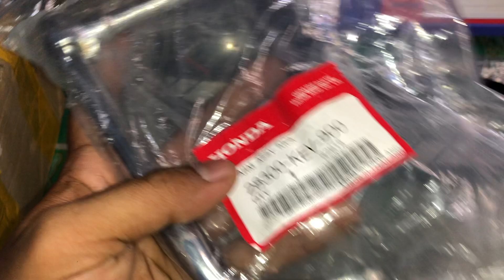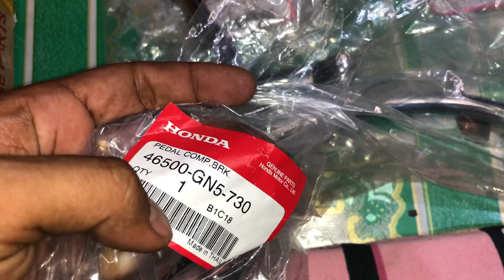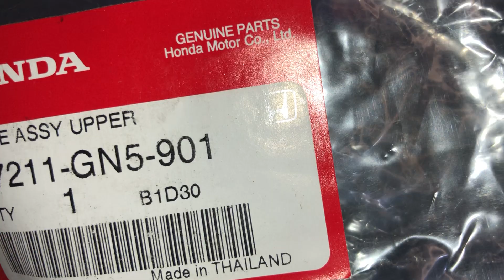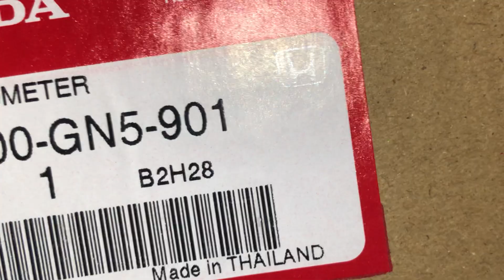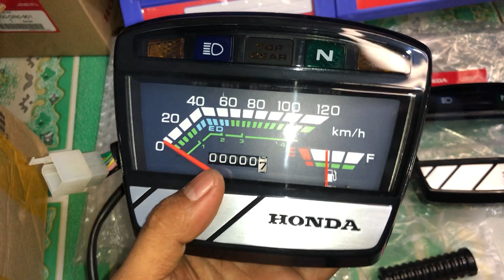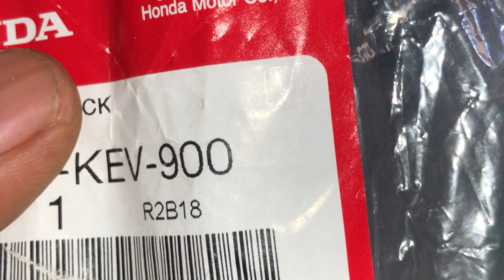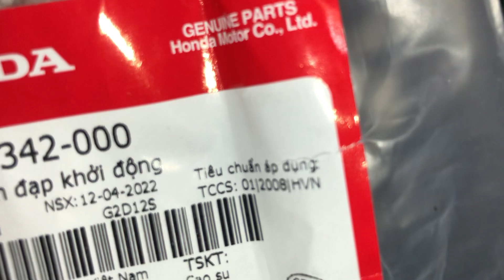Đồng Hồ , Mặt Kính Đồng Hồ DREAM Thái , Chân Đạp Máy Wave Thái 110 📲 ( Hậu )